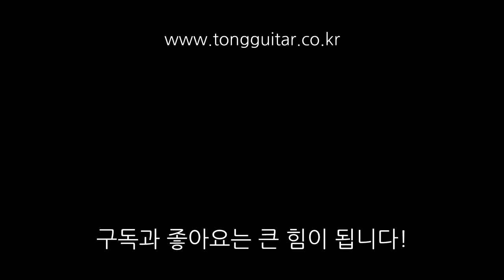테일러기타 614CE 사운드샘플 By 통기타이야기 (taylor 614CE sound sample)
00:00 - 스트럼 사운드1
01:26 - 스트럼 사운드2
02:33 - 퍼커시브 사운드
03:35 - 핑거스타일 사운드